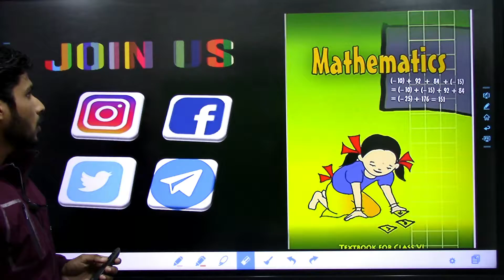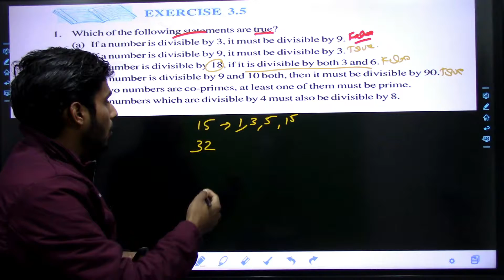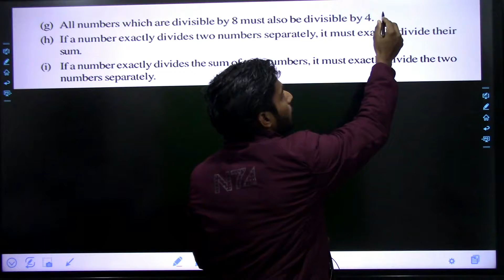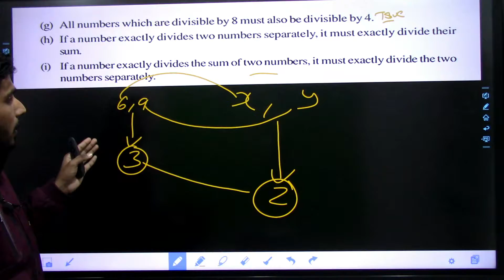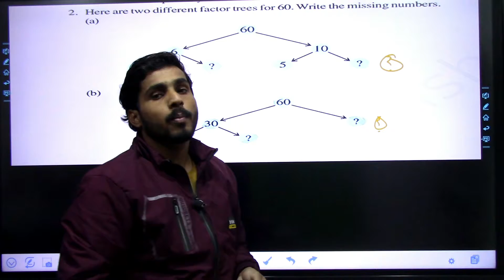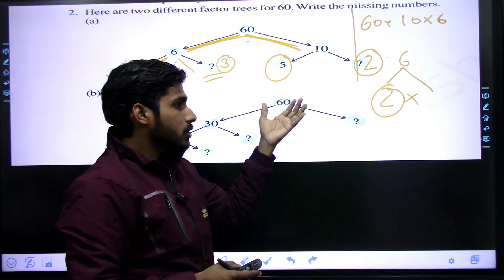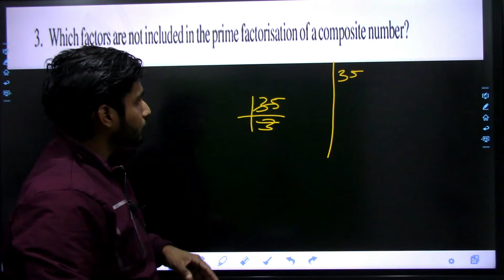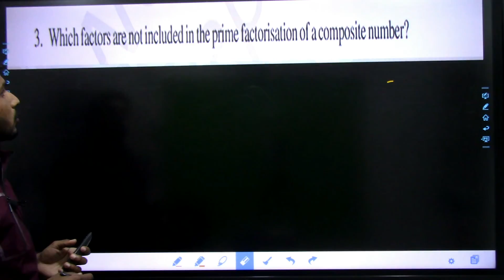Chapter-3 Playing with numbers - Ex 3.5 Question 1 to 3 | Class 6 Maths | Part-1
🖋Class: Class 6
🖋 Subject: Maths
🖋 Chapter:  Playing with numbers
✔️ Topic Name: Ex 3.5
✔️ Topics Covered in This Video: Question 1 to 3